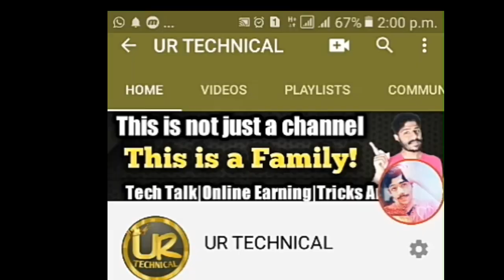Rohi reporter on fire o bahi muje maro neh ye mazak ho rha ha new funny status 2020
Publish on 10 April 2020
New Tik Tok Video 2020 Ki | New Tik Tok Funny Video 2020 | Tik Tok Video 22 February 2020

😥 very sad whatsapp status video 😥😥 very sad whatsapp status video 😥 sad song hindi 😥 new breakup whatsapp status video 😥😥